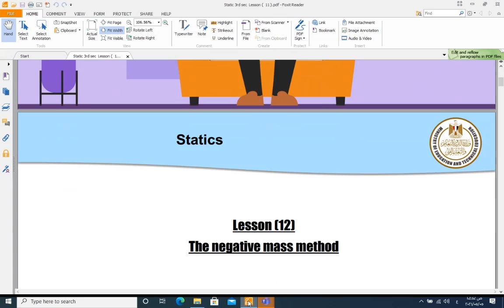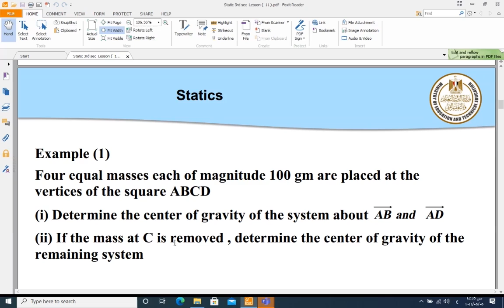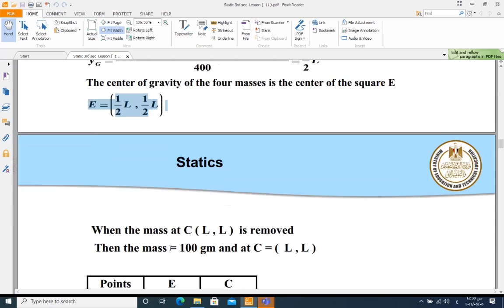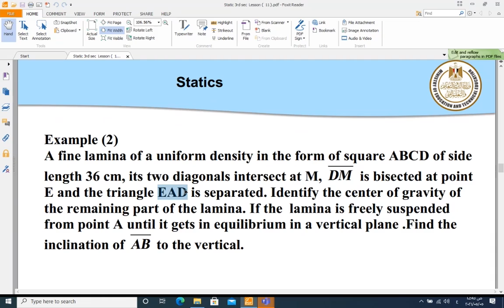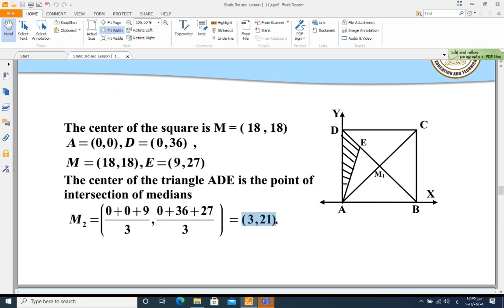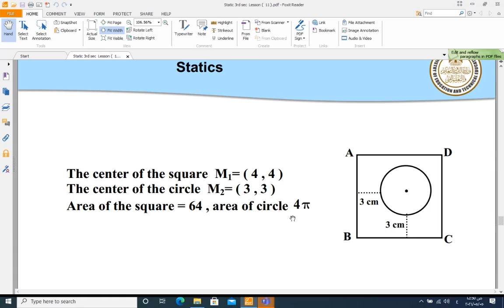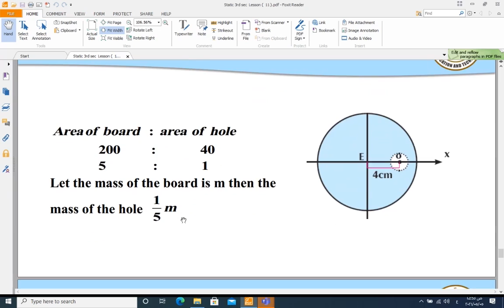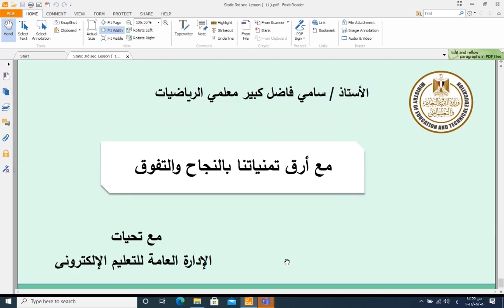إستاتيكا لغات3ث The negative mass method